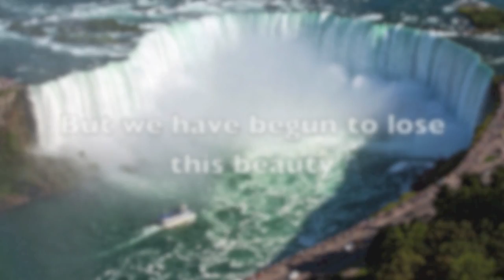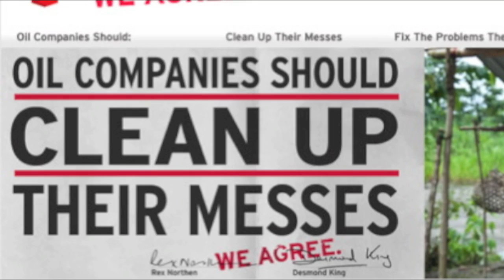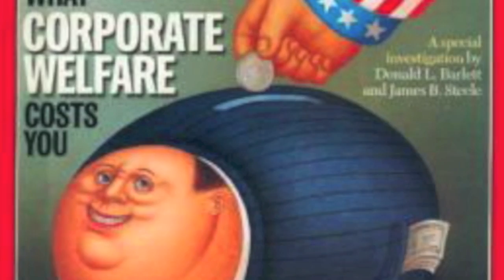The Corporate Story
The Corporation Story
Garrett Halfhill, Andrew Jordan, Sam Birchfield, Matt Hill, and Darin Kruzich